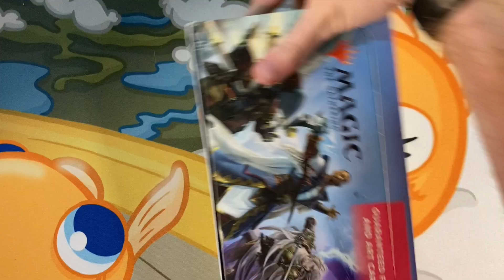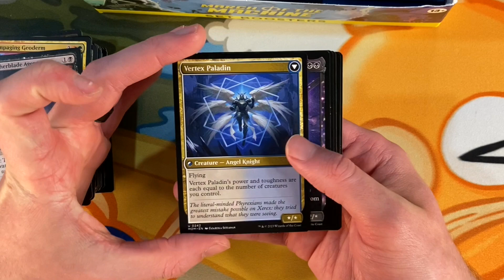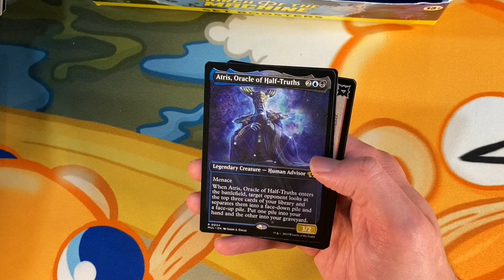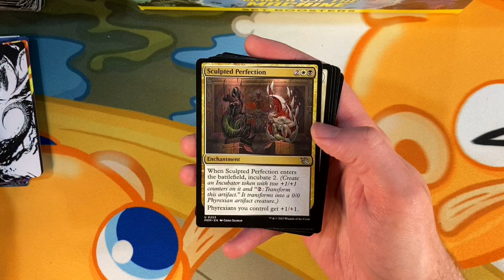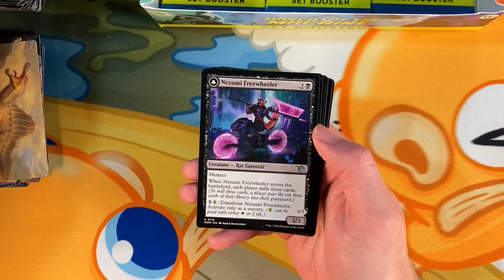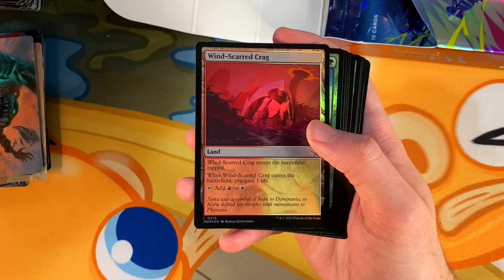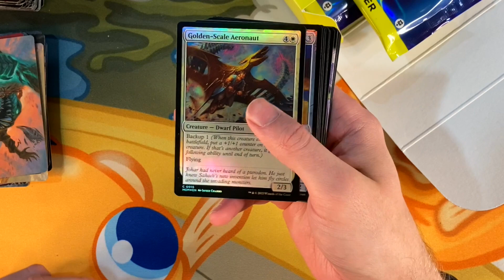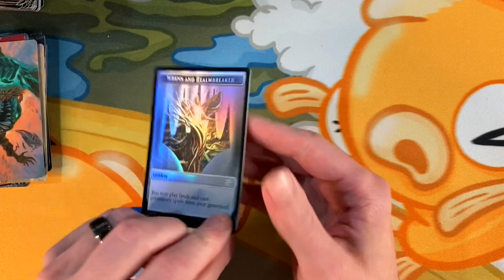March of the Machine Set and Collector Booster Box Unboxing / Pack Opening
While you guys are waiting on some Commander Masters content, I figured you could join me in opening some booster boxes that Wizards of the Coast sent us. Today, we're opening a set booster box and a collector booster box from the most recent full standard set, March of the Machine.